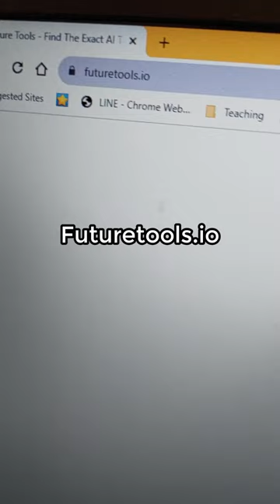5 Websites I Wish I Knew Earlier 🔥ai 🔥aiart 🔥affiliatemarketing 🔥makemoneyonline 🔥sidehustles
Here are some websites that can help you save time and make money online.

I use A.I in my sytem that helps regular people have 4-figure days.

Check out my frée 14-minute video in my Bi0 that explains the system that me and regular people are making 1k-5k days!

Check my link to learn more!💸💸💸💸

DM me “Yes” and I’ll directly send you the information and answer any questions you have!

📱Follow for more tips!
🤳🏻Check my stories for updates! 👇🏼

Inspired by: Liam James Kay